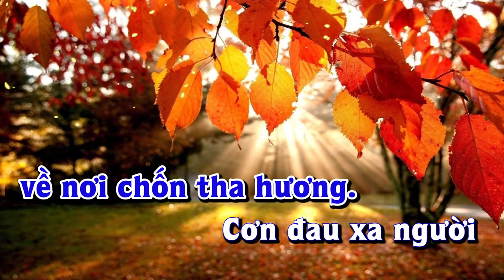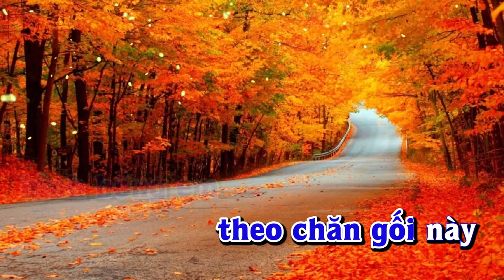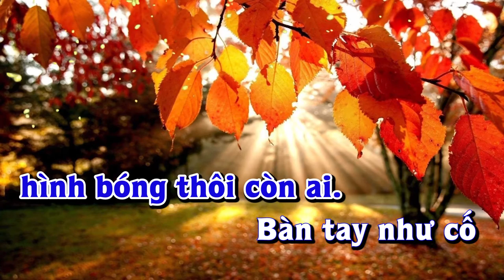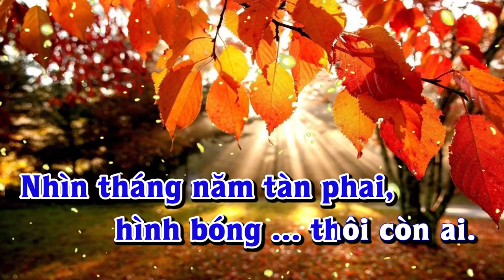Karaoke - ĐOẢN KHÚC CUỐI CHO EM Tone Nam | Lê Lâm Music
Lê Lâm Music KaraokeĐOẢNKHÚCCUỐICHOEMToneNam
KaraokeNhạcSốngĐOẢNKHÚCCUỐICHOEMToneNam